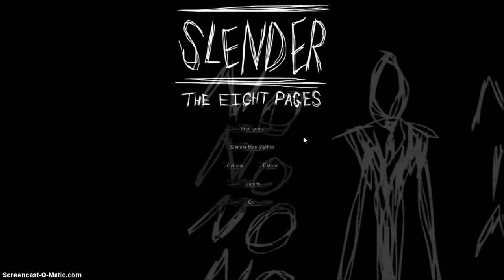[OLD] Luke Salmen's Horror Games Month- Slender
slender: You're watching it!!!